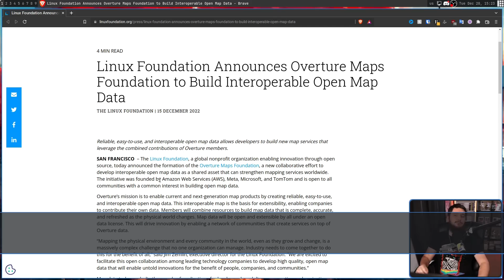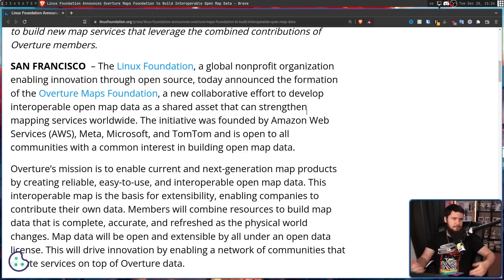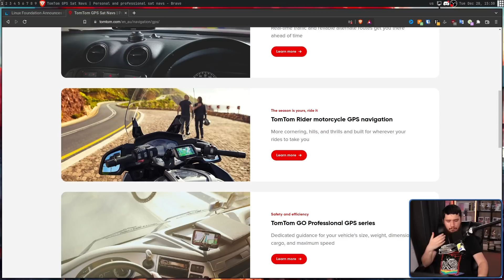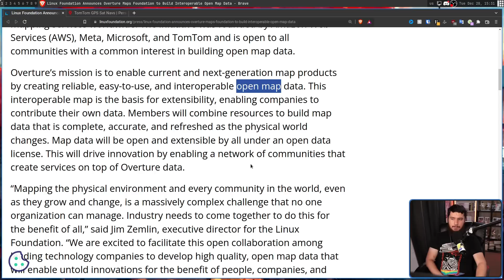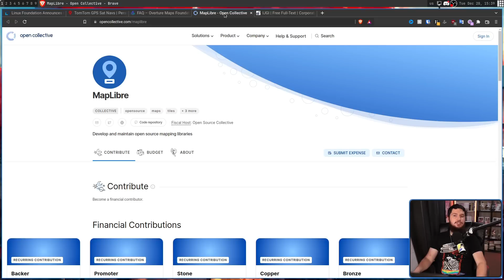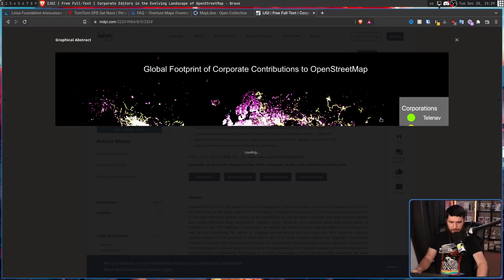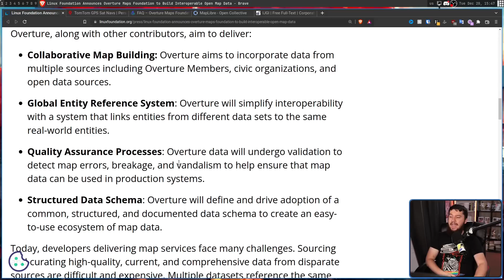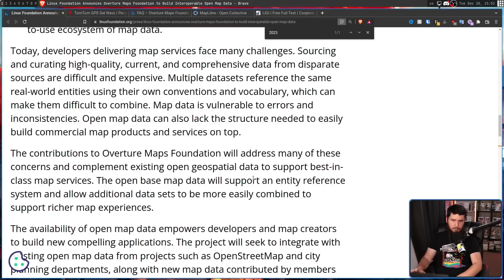Linux Foundation Makes Open Street Maps Great Again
The Linux Foundation is starting a new foundation called the Overture Maps Foundation with the aim of making open mapping even better with full compatibility with Open Street Maps, with the help some big tech giants.

Credits
🎨 Channel Art:
Profile Picture: